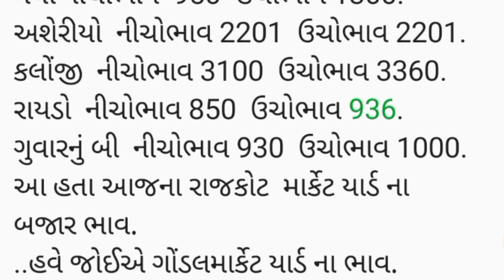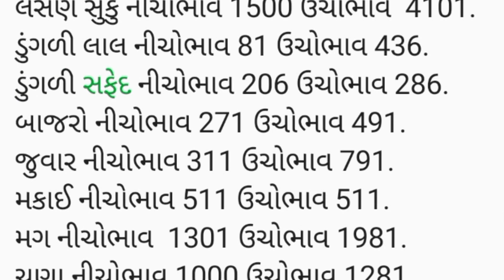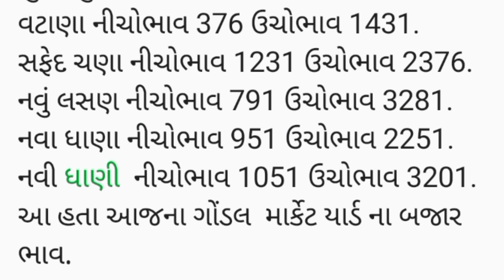APMC Rajkot Gondal તા.19/02/2024.રાજકોટ ગોંડલ માર્કેટ યાર્ડ ના બજાર ભાવ